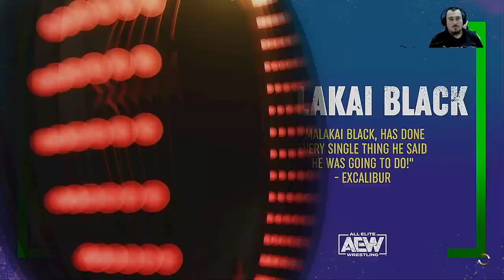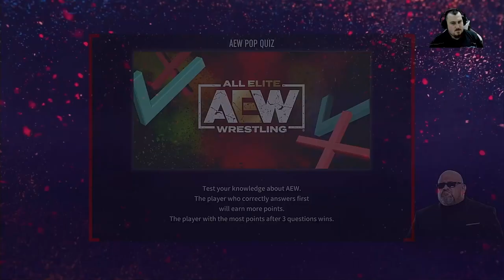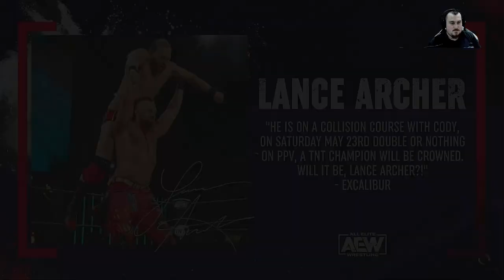AEW Fight Forever Road To Elite Malakai Black Episode 1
Slim takes control of Malakai Black and attempts to become the first ever AEW World Champion.